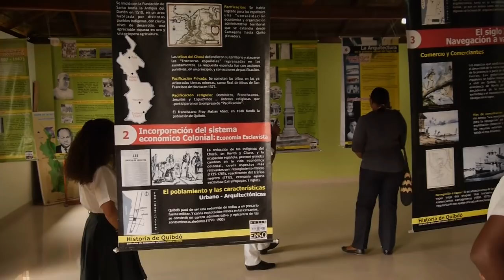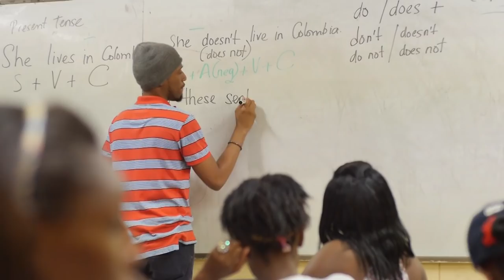Anuncios del Gobierno Nacional sobre educación en el Chocó en el taller Construyendo País